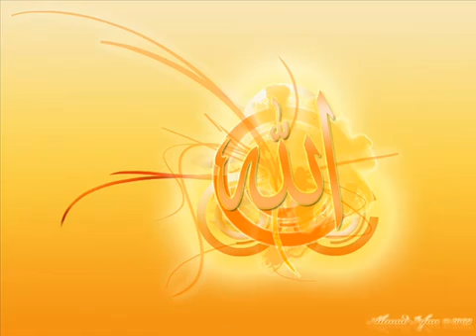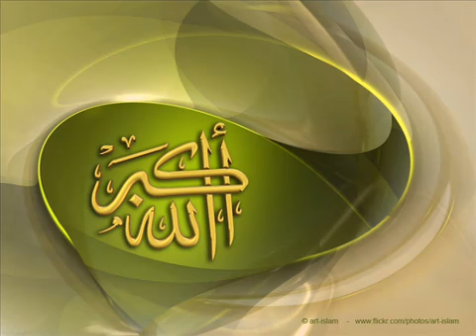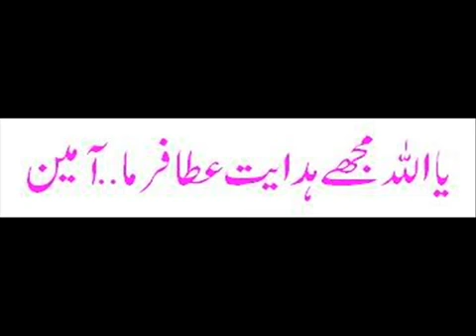Maulana Tariq Jameel 2010 Jannat Ka Shauq # 1 - YouTube